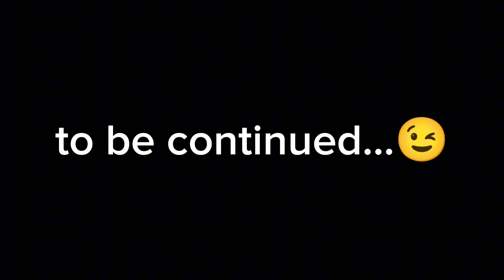sazan, yılan balığı,sekiz bıyık avı carpfishing kamp fish 😉